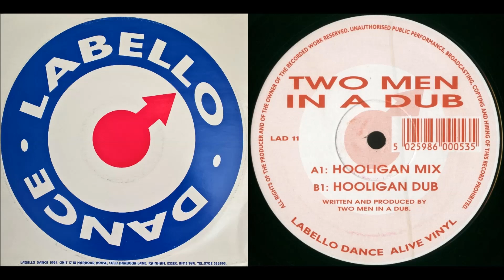Two Men In A Dub - Hooligan Dub [1994] 🎹 🎹 🎹